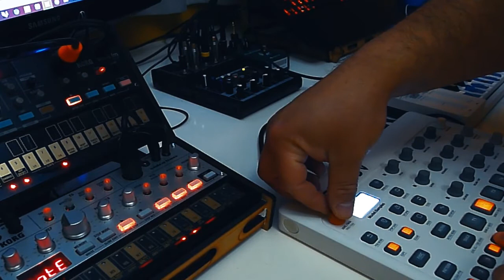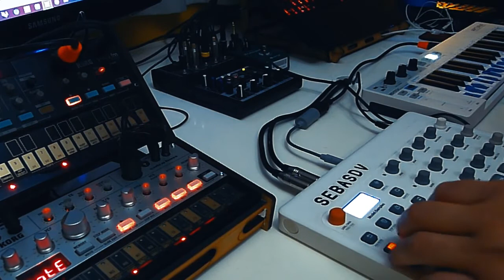Everything You Do is a Balloon (Boards of Canada)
Played with Korg Volca Bass, Elektron Model Samples and Korg Volca FM with Arturia Keystep